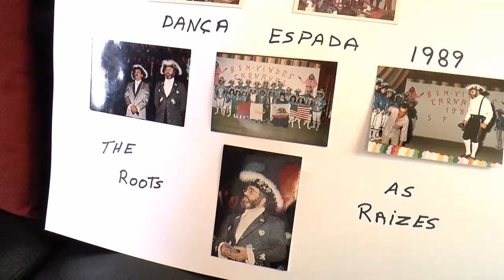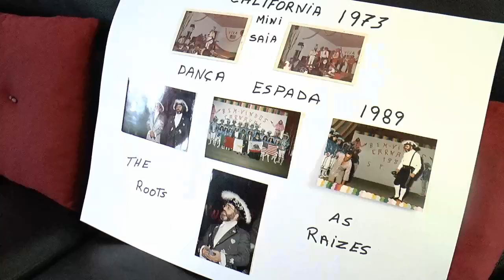José Machado emigrado na Califórnia figura do Carnaval da Terceira